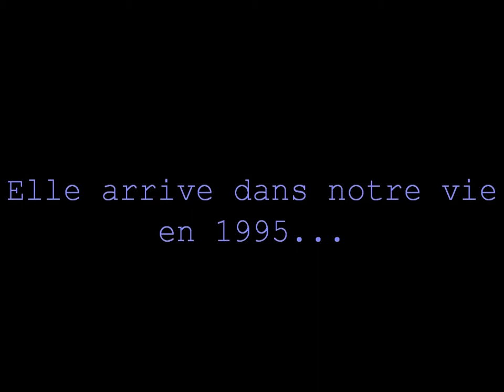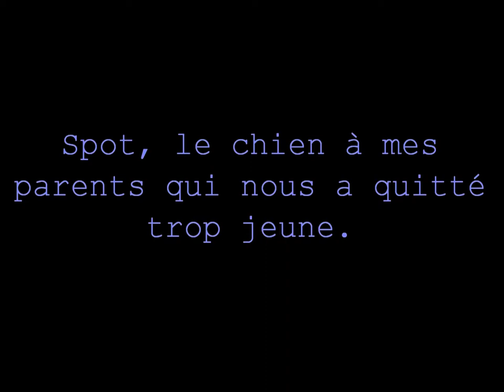Vag.wmv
Hommage à notre belle Vag
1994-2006